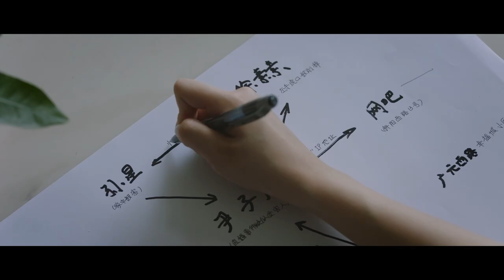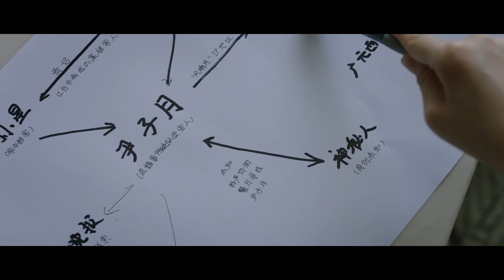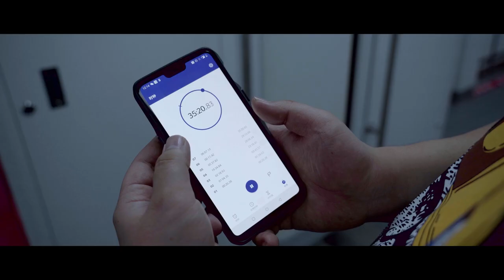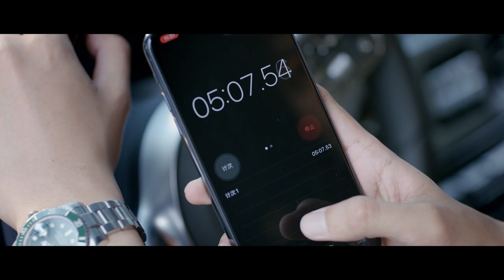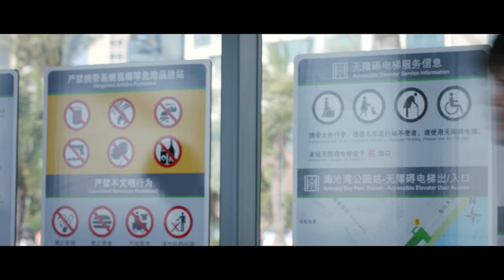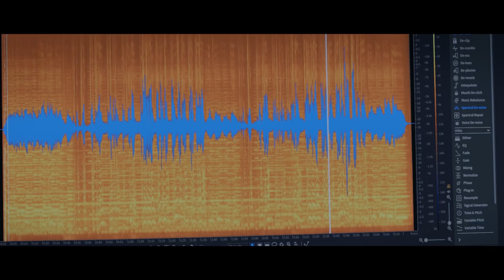【燒腦懸疑】《無聲追兇》02✨女孩直播中被綁架，刑警查案卻無辜撤職，兇手近在眼前，真相卻越來越遠🕵️‍♂️盛英豪、康可人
《無聲追兇》
導演：王嵘、贾旭
主演：盛英豪、康可人
集數：12集

劇情簡介：
     江臺市刑警陳默在調查一起碎屍案中因判斷失誤，導致案件其中一位重要關聯人孫星被害，另一關聯人尹子月則人間蒸發。刑警隊受到上級處罰，陳默被停職。離開警隊的陳默靠開網約車度日，陷入人生低谷。與此同時，鄰市江海刑警支隊陷入直播綁架困局，陳默自稱江臺刑警，提供了重要線索，發現直播視頻中的女子正是失蹤數月的尹子月。對於陳默不請自來，江海支隊內部持不同看法。在各種質疑聲中，陳默憑借自己敏銳的洞察力，快速破解了疑案，也讓一樁10年前的謎案浮出水面……